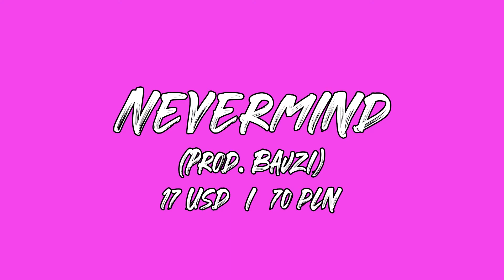Melodic Trap Beat "NEVERMIND" (Prod. Bajzi) [17$/70PLN]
USAGE:
You cannot use this beat before You buy it!
But it's only 70 PLN or 17$.
If You buy this beat You have exclusive rights, so i can't sell him once more. In this price You have arrange and ofcourse stems.